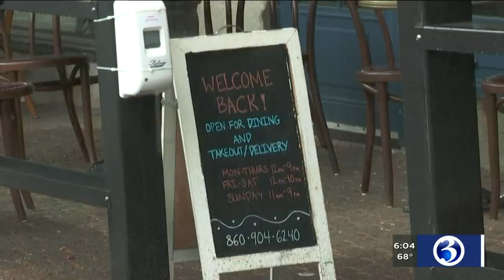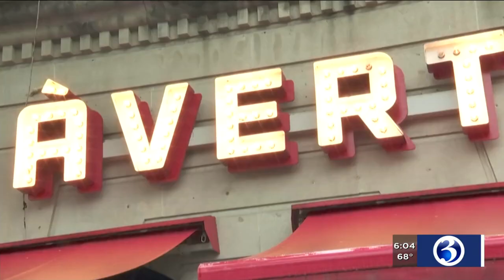VIDEO: Weather dampens outdoor dining in West Hartford Saturday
Saturday's weather is slightly dampening business for restaurants in the era of COVID-19.